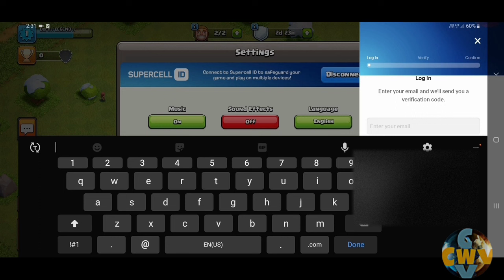How to transfer Coc Account To Another Phone Easily in Hindi 100%Working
Everything you need to know for transfering coc account is here! (Full Tutorial!)

𝙑𝙄𝘿𝙀𝙊 𝙎𝙀𝘾𝙏𝙄𝙊𝙉𝙎:
(Not Available Yet.)

📌 𝙈𝙀𝙎𝙎𝘼𝙂𝙀 𝙁𝙊𝙍 𝙎𝙐𝙋𝙀𝙍𝘾𝙀𝙇𝙇 𝙊𝙔
1. All Videos on my Channel are for only Educational Purpose.
2.I always try to follow supercell fan content policy and I respect Supercell.
3.I make people aware about the norms of supercell.
I'm Mohd Affan founder of This Channel